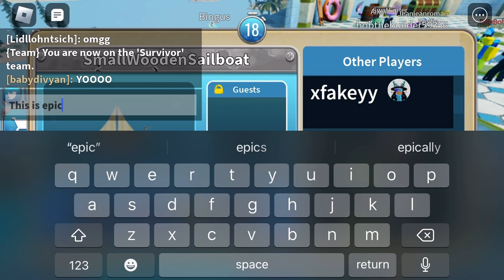Jellliii tries out SharkBite 2 for the first time!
Good game, better quality.